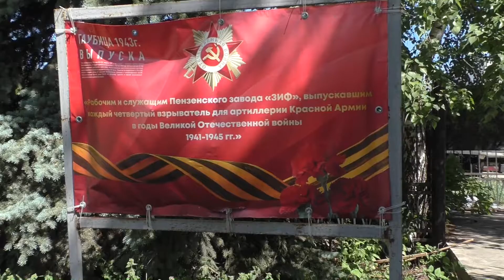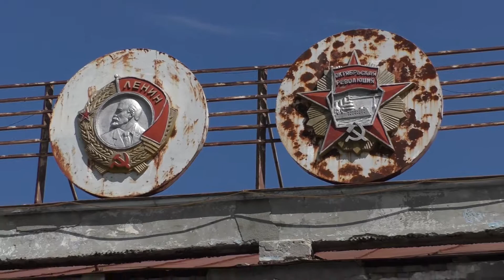ЗИФ, отдел кадров и проходная.